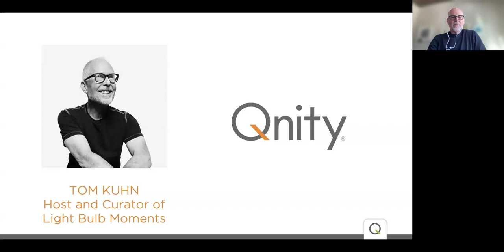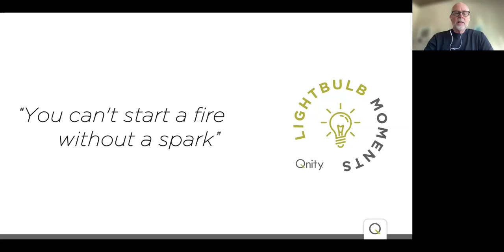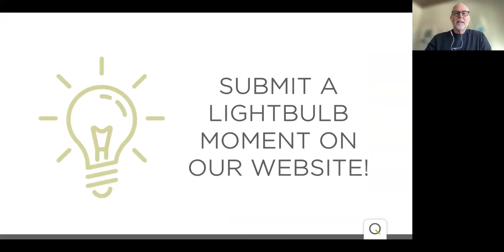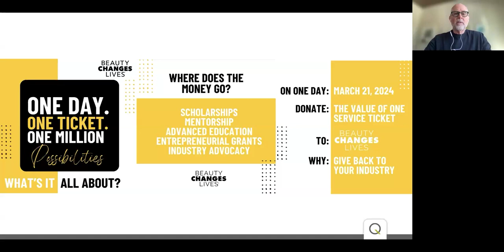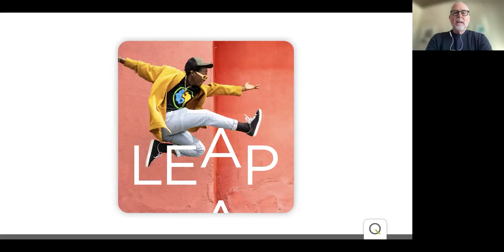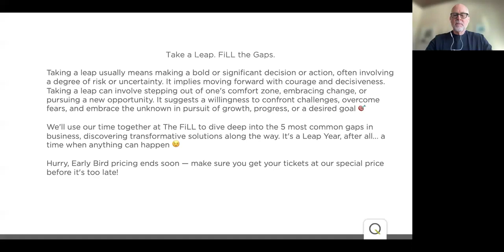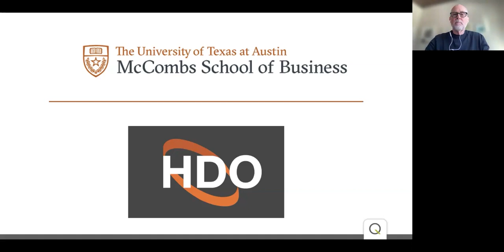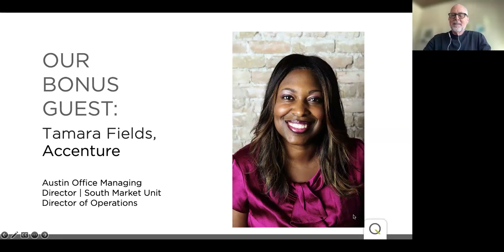Lightbulb Moments Episode 145 Double Feature with Tamara Fields and Jenn Lyles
This double-packed episode is a MUST-WATCH with a captivating conversation with upcoming keynote closer for THE FiLL 2024, Tamara Fields and her take on women attending conferences and how it moves the needle in their careers.
An equally fascinating discussion,  listen as Jenn Lyles, Executive Director of Beauty Schools Marketing Group shares about the importance of knowing your audience and understanding the younger workforce generation.

Lightbulb Moments is proudly presented by Qnity.

QUOTES:
Tamara Fields:
The invisible workload is more than just a job you do every day. It's the job you do at home.

Jenn Lyles:
Know who your audience is, do the research on that demographic, and make sure your message is reaching that person.